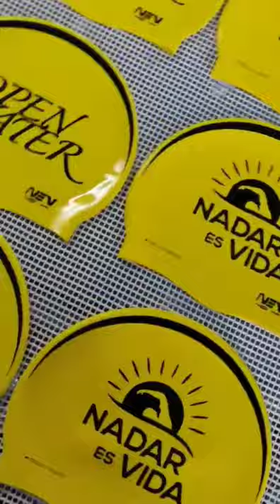Thicker Flat Yellow Silicone Swim Cap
The production process of Thicker Flat  Yellow Silicone Swim Cap.

Professional racing fast swimming cap, shaping a streamlined contour in line with hydrodynamics, Improved appearance and materials, professional racing equipment. Multi-density silica gel is born for speed, top The thick and thin silicone material allows you to enter the water without hindrance.

Scientifically designed hat-shaped arc, Help reduce water resistance. To avoid damage to the swimming cap, please do not touch sharp objects and high temperatures. Protect the hair and fit waterproof.